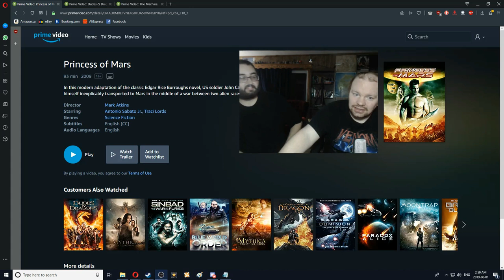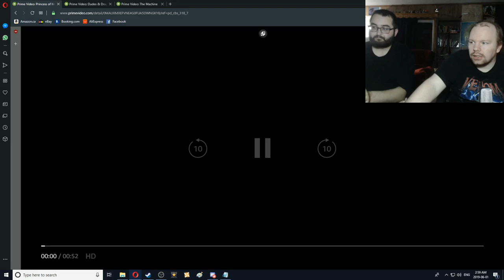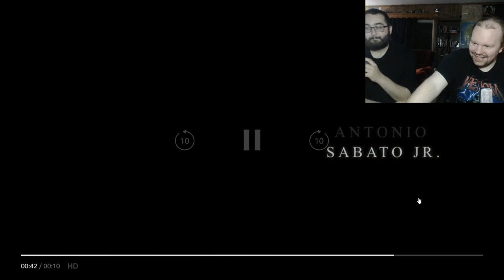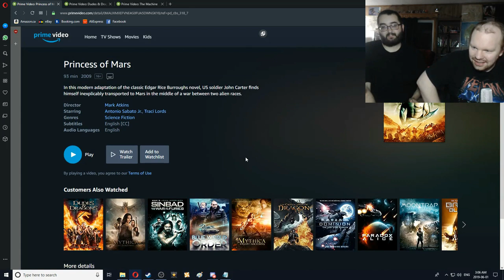SHLOK OR ROKK ][ Princess of Mars